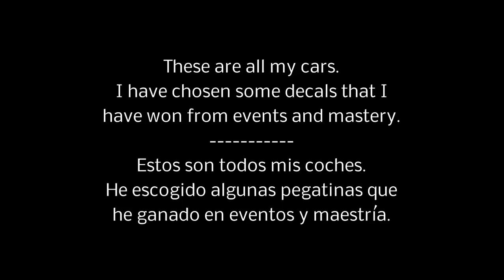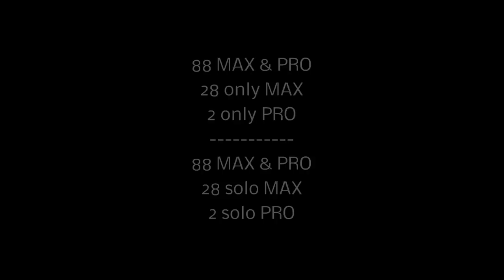Asphalt 8 - My garage (All my cars on 26 May 2016)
On this video you can see all the cars I have in my Android account. This is the result of more than 2 years playing this game.

En este video puedes ver todos los coches que tengo en mi cuenta Android. Este es el resultado de más de 2 años jugando a este juego.